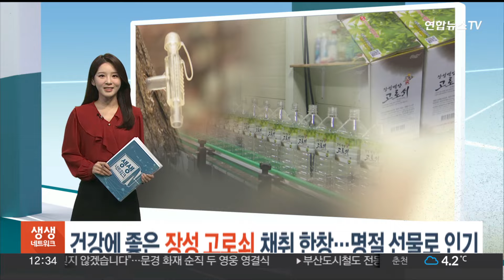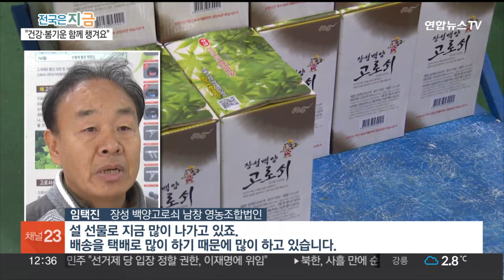건강에 좋은 장성 고로쇠 채취 한창…명절 선물로 인기 / 연합뉴스TV (YonhapnewsTV)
건강에 좋은 장성 고로쇠 채취 한창…명절 선물로 인기

[앵커]

고로쇠나무 수액은 각종 미네랄이 풍부해 당뇨와 뼈 건강에 효능이 있는 것으로 알려져 있습니다.

전남 장성 백암산 자락에서는 '봄기운'을 머금은 고로쇠 수액 채취가 한창입니다.

김경인 기자가 현장에 다녀왔습니다.

[기자]

산 좋고 물 맑기로 이름난 전남 장성 백암산 자락입니다.

배낭을 멘 농민들이 고로쇠나무를 찾아 가파른 산길을 오릅니다.

나무에 작은 구멍을 뚫고, 관을 연결하자 수액이 한 방울씩 떨어집니다.

고로쇠 수액입니다.

추운 밤 물을 빨아들인 나무가 낮 기온이 오르면 물을 배출하는 원리입니다.

고로쇠나무는 이렇게 험준하고, 척박한 환경에서 자라는데요.

장성 백암산 일대에는 모두 1만 그루의 고로쇠나무가 자생하고 있습니다.

높게는 해발 750m에서 방울방울 맺힌 수액은 고무호스를 타고 집수통에 모입니다.

수액을 포장하는 시설도 위생적으로 바뀌었습니다.

무엇보다도 매일 채취해 신선도를 유지합니다.

[이재호 / 장성 백양고로쇠 남창 영농조합법인 대표] "고로쇠를 채취하면 바로 신선한 물을 포장을 해서 소비자께서 바로 신선한 물을 드실 수 있게 배송해드리고 있습니다."

고로쇠는 뼈에 이로운 물이라고 해서 '골리수'로도 불립니다.

백암산 자락의 고로쇠는 칼륨과 칼슘 등 10여종의 미네랄이 풍부합니다.

[박명호 / 인천 미추홀구] "당 때문에 고로쇠 물을 먹으려고 인천에서 여기까지 왔습니다. 먹는데 느낌이 아주 좋고 그리고 먹고 나서 굉장히 개운하고 몸이 상당히 좋아졌습니다."

고로쇠는 1년 중 약 60일 안팎만 채취가 가능합니다.

매년 이맘때면 '봄기운'을 먼저 맛보려는 이들의 주문도 잇따릅니다.

[임택진 / 장성 백양고로쇠 남창 영농조합법인] "설 선물로 지금 많이 나가고 있죠. 배송을 택배로 많이 하기 때문에 많이 하고 있습니다."

'봄이 주는 선물'로도 불리는 고로쇠 수액 채취는 다음 달까지 계속됩니다.